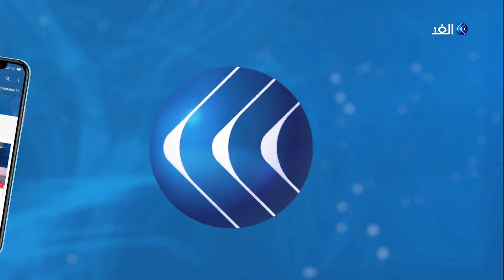وفد من لجنة الانتخابات المركزية الفلسطينية يلتقي بحركة حماس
غزة - الغد: التقى وفد من لجنة الانتخابات المركزية الفلسطينية برئاسة حنا ناصر، وفدا من حركة حماس في غزة لبحث ملف الانتخابات العامة، وقال حنا ناصر إنه تلقى أفكارا إيجابية من حركة حماس بخصوص إجراء الانتخابات التشريعية والرئاسية.
المزيد من التفاصيل في سياق تقرير مراسل الغد في غزة حازم البنا عبر النشرة الإخبارية.